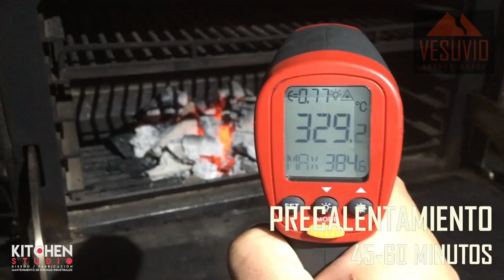Vesuvio Horno de Brasa - Productos Varios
Horno de brasas Vesuvio - Productos Varios.

La versatilidad de los hornos de brasas Vesuvio 🔥 te permite preparar gran variedad de productos al mismo tiempo. Ya sea que se trate de cortes de carne 🥩🍖, aves, 🍗, pescados y mariscos 🐟🍤, pizzas 🍕 o lo que se te ocurra.